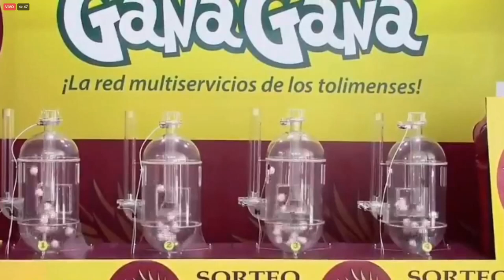Resultado EL PIJAO DE ORO del miércoles 17 de noviembre del 2021 ✅🥇🔥💰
Hola buenas tardes, te presentamos los resultados de las loterías y chances en Colombia, vamos con el Resultados del Chance Pijao de Oro del miércoles 17 de noviembre de 2021.